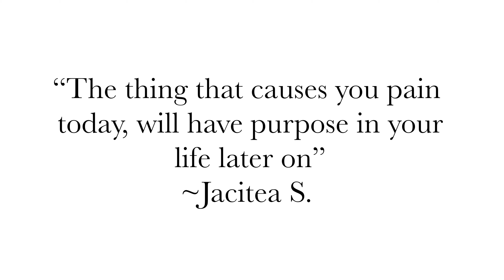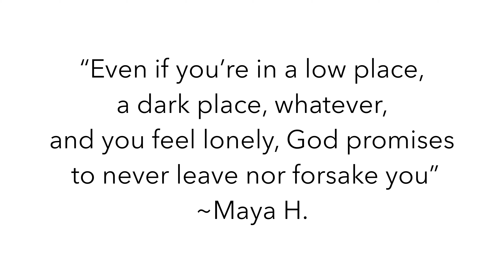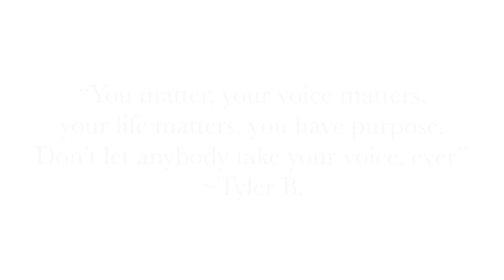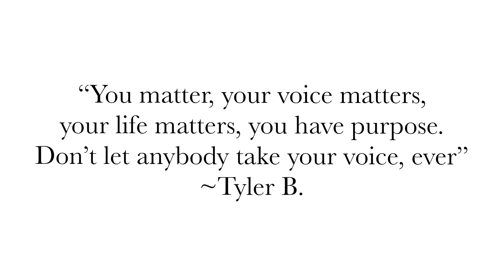Joshua Generation | Young People’s Talk | The Way Church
Joshua Generation is the youth group at The Way Church that consists of ages 13-24. Joshua Generation is a generation of this time that is meant to impact young people all over the world!

Welcome To The Way Church Where Anything Can Happen! Thank you for joining Our streamed Service! We are currently at A college campus spreading the gospel!

We are located at 2493 Wendell Blvd. Wendell, NC 27591. To join our ministry, click here.

Share a gift or sow a seed VIA

•YT/ Fb: The Way Church
•Download our church app today to stay up-to date with all things The Way!

Marcus Scott Sr.| Sr. Pastor & Founder of TWC
Michael Lewis Sr.| Assistant Pastor Of TWC
Letisha Scott| First Lady Of TWC